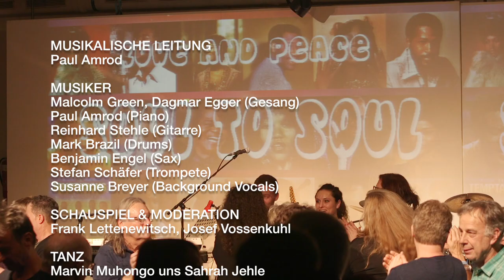Soul to Soul 2019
MUSIKALISCHE LEITUNG
Paul Amrod

MUSIKER
Malcolm Green, Dagmar Egger (Gesang)
Paul Amrod (Piano)
Reinhard Stehle (Gitarre)
Mark Brazil (Drums)
Benjamin Engel (Sax)
Stefan Schäfer (Trompete)
Susanne Breyer (Background Vocals)

SCHAUSPIEL & MODERATION
Frank Lettenewitsch, Josef Vossenkuhl

TANZ
Marvin Muhongo uns Sahrah Jehle

WEITERE DARSTELLER
Bernadette Meessen
Elke Lettenewitsch
Martina Vogl

KOSTÜM
Joachim Steiner

BÜHNE
Holzprojekt / Michael Nause

VIDEO-ANIMATION
Pete Delgado

SOUND & LICHT
R2, Daniel Rahm

REGIE
Frank Lettenewitsch

BUCH & PRODUKTION
Johannes Fröhlich